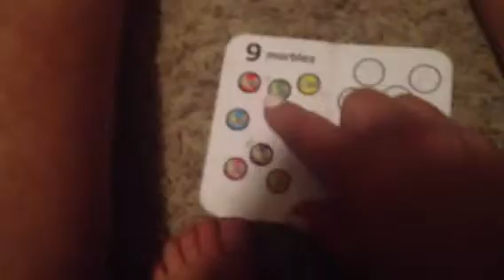Karly tries to mimic Mama